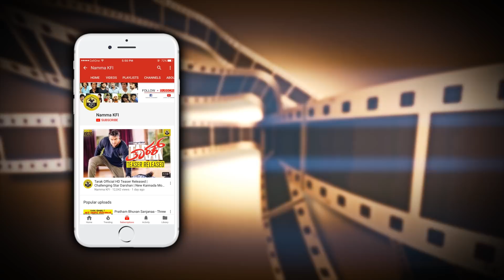Geetha Shivarajkumar Celebrates Birthday In Tagaru 125 Days Celebration | Shivanna Wife Daughter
Geetha Shivarajkumar Celebrates Birthday In Tagaru 125 Days Celebration Shiva Rajkumar Wife Tagaru Film Video.